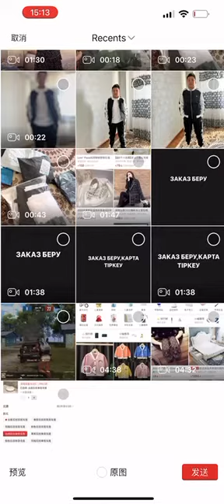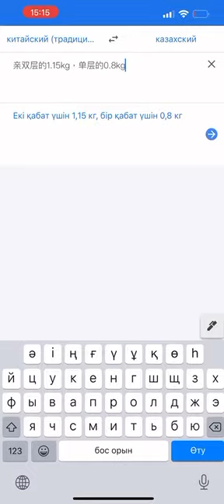1️⃣1️⃣ Пиндуодуода САТУШЫМЕН СӨЙЛЕСУ✅👇👇Пиндуодуо сайтында продавецпен қалай тікелей сөйлесеміз?